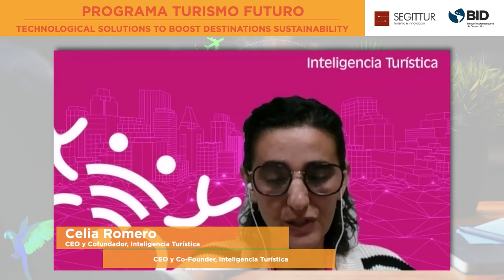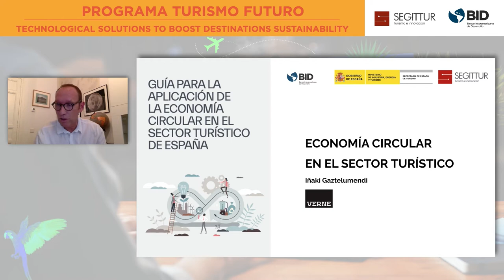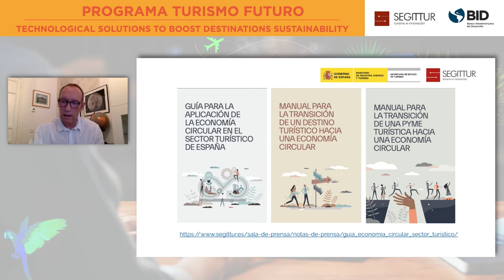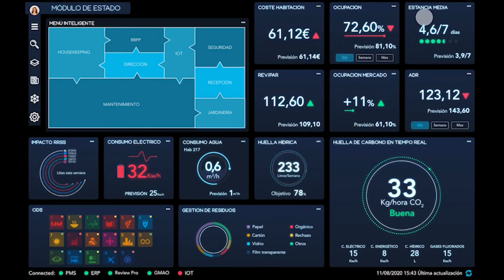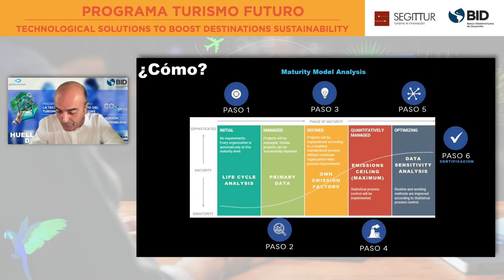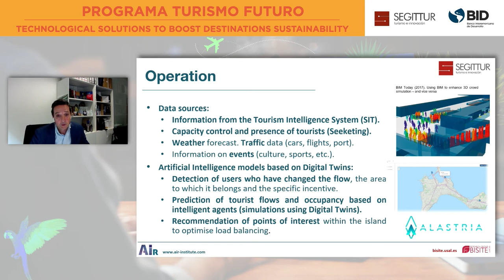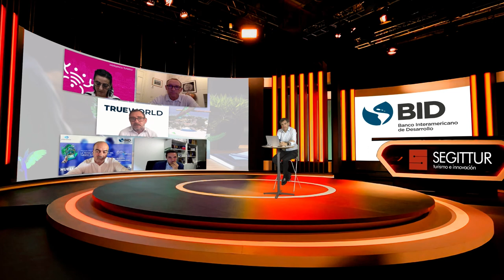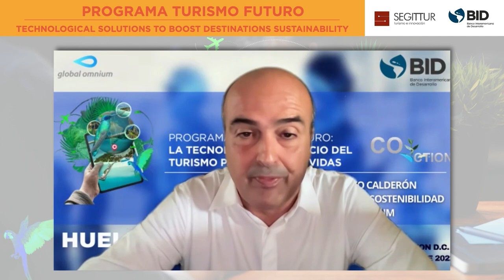Soluciones tecnológicas para la sostenibilidad de los destinos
En el marco del Programa Turismo Futuro, financiado por el Fondo General de Cooperación de España, se ha organizado el webinar orientado a la generación de instrumentos metodológicos y operativos que coadyuven a la digitalización del sector turístico de América Latina y el Caribe para reactivar la actividad turística bajo el nuevo contexto planteado por la pandemia del COVID-19, así como para responder a los retos sectoriales estructurales.